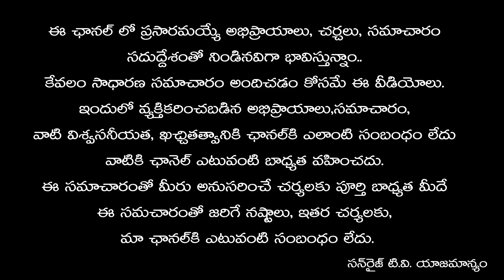వేదిక్ స్విచ్ వర్డ్స్ అంటే ఏంటి? సనాతన వేదిక్ చిన్ మంత్ర జపిస్తే కలిగే లాభాలు ఏంటి? | Dr.N.Sailaja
వేదిక్ స్విచ్ వర్డ్ - వేదిక్ చిన్ మంత్ర పార్ట్ : 1
పూర్తి కోర్స్ మరియు క్లాసుల వివరాలకు ఈ క్రింది లింక్ చూడండి..

 వేదిక్ స్విచ్ వర్డ్స్ అంటే ఏంటి? సనాతన వేదిక్ చిన్ మంత్ర జపిస్తే కలిగే లాభాలు ఏంటి? | Vedic Switch Words Telugu | Dr N Sailaja | @drnsailajadhyanahitha

Title : వేదిక్ స్విచ్ వర్డ్స్ అంటే ఏంటి? సనాతన వేదిక్ చిన్ మంత్ర జపిస్తే కలిగే లాభాలు ఏంటి? | Vedic Switch Words Telugu | Dr N Sailaja | @drnsailajadhyanahitha
Description :
Dr. N. Sailaja – Life Skills Coach, Shakthi Path Yoga Healer
Dr. N.Sailaja has been instrumental in helping people change their lives. An accomplished person in her professional career, Dr.Sailaja has served in government as a high ranking officer. Despite dealing with her busy lifestyle, she always focused on the well being aspect. Dr.Sailaja has been working on the subject of human energy fields for about 30 years. Conducted workshops on energy based healing techniques, and Siddha Science all over the world including, USA, UK, Ireland, Scotland, Mauritius, Singapore. She is a regular speaker in Bhakti TV channel.
for More Awesome Energy Healing Videos.
►Dr N Sailaja Dhyanahitha Telegram

వేదిక్ స్విచ్ వర్డ్ ఉపయోగాలు | Vedic Switch words Interdiction in Telugu ऑ Dr N  Sailaja | SunriseTv